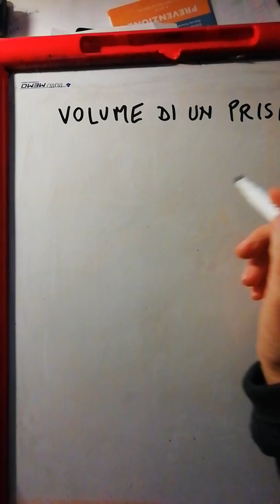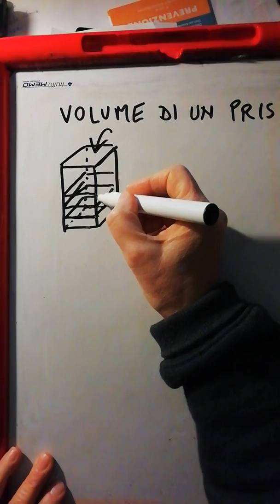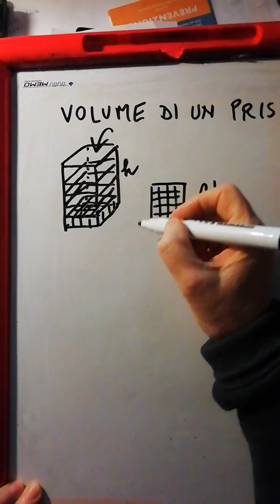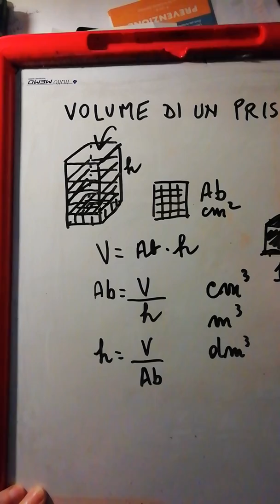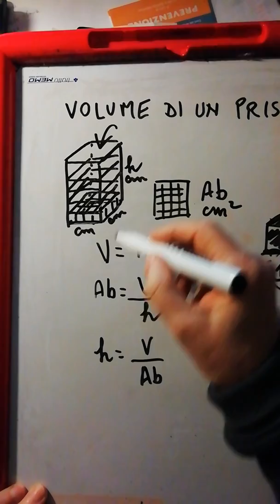volume di un prisma